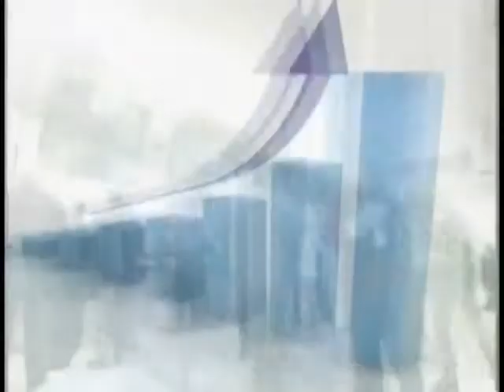NetSol Technologies: Mr. Najeeb Ghauri's interview with Caixin Online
Mr. Najeeb Ghauri, CEO & Chairman NetSol Technologies, Inc. (NASDAQ: NTWK) was featured in an interview with Caixin Online, highlighting the growth and investment opportunities in China's automotive market. Caixin Media Company Limited is a leading Chinese media group dedicated to providing financial and business news.